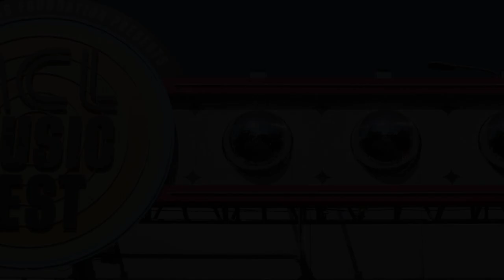ACL Fest 2022 Pop-Up: Lido Pimienta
Colombian immigrant Lido Pimienta was raised in Canada, and lives in Ontario. Yet her home country roots run deep. Her experimental album, 2016’s La Papessa,  won the coveted Polaris Prize, and she addressed the Miss Universe controversy with her latest full-length, Miss Colombia. Backstage at ACL Fest, she flexes her otherwordly vocal chords on “Te Queria”, a spare and driving performance.

Musicians: Lido Pimienta – vocals; Brandon Valdivia;

Credits: Audio: Rene Chavez; Audio Mix: Jake Perlman; Cameras: Alyssa Olvera, Michael Minasi; Edit: Patricia Lim; Words: Jeff McCord; Producer: Deidre Gott

Check out more live performances from KUTX and other community supported radio stations on NPR Music Live Sessions